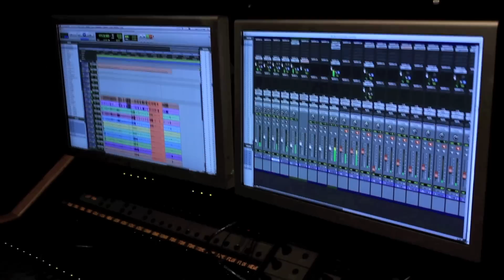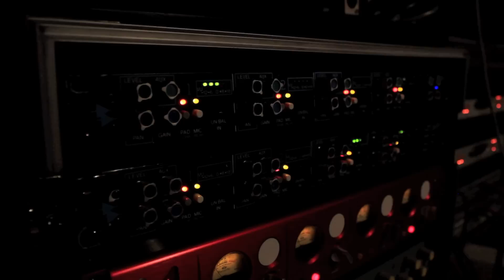Whitechapel - 2012 studio update: drum tracking with Ben Harclerode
Whitechapel's Ben Harclerode records tracks for the new, self-titled, Whitechapel album. He also discusses what it's like to record his first full-length album with the band. Directed and edited by Alex Wade.